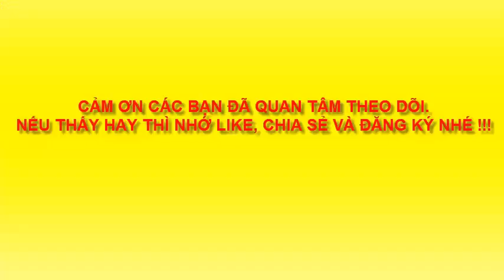VẼ CON TẮC KÈ HOA - DRAW THE CHAMELEON